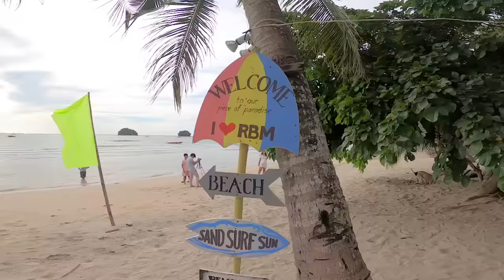Masdan mo ang kapaligiran - Tropavibes Reggae Cover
LIVE RECORDING AT BASIAO RBM BEACH RESORT CAPIZ